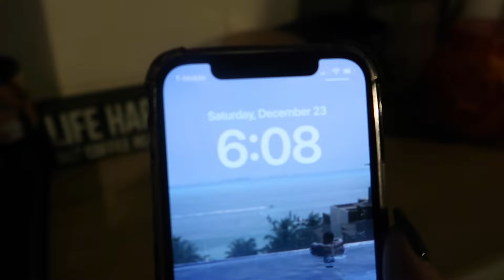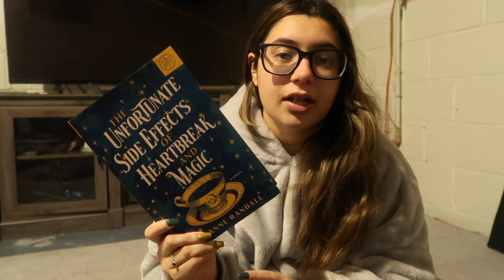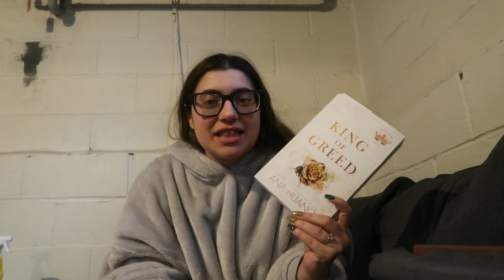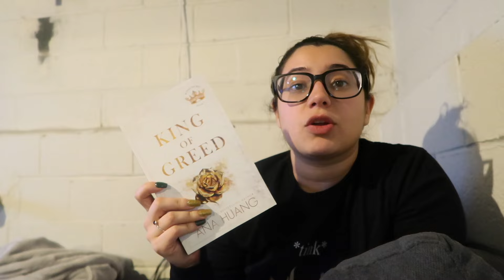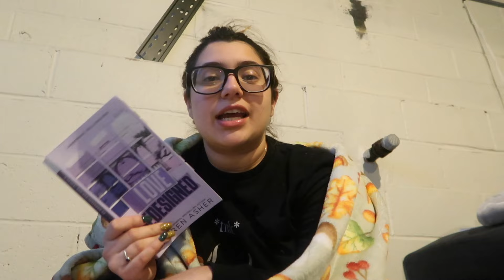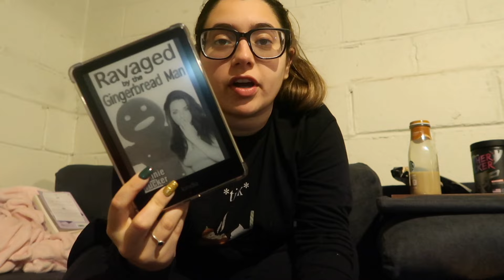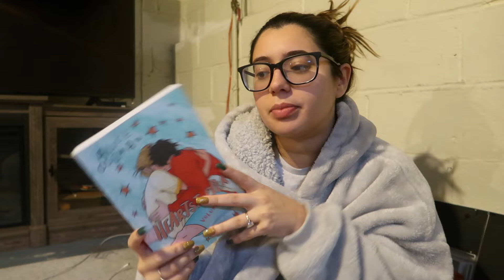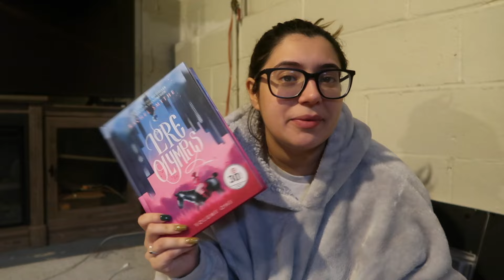Reading 5 books in 24 hours ✨📚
Hey hi hello welcome or welcome back my book loving friends! Welcome to a fun 24 hour hour readathon I did with Jan back in December! It was so much fun! The ending is so funny because I was so tired!!!